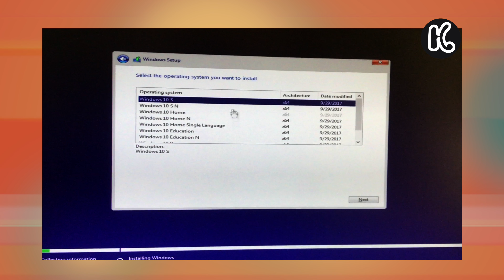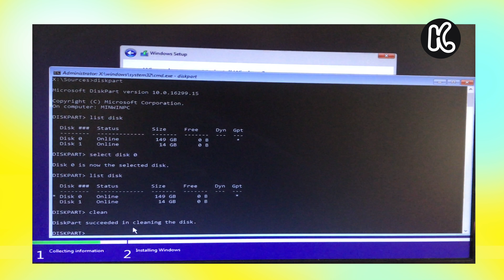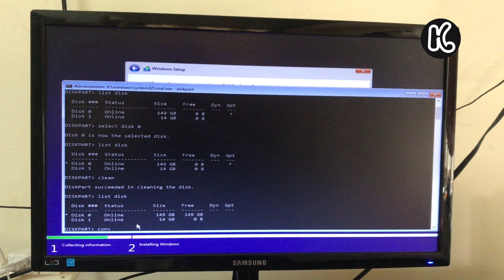How To Install Windows 10 On PC With USB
Install windows 10/7/8 on Any PC. This is completely beginners guide who wants to clean install windows on their PC. In this video I used Windows 10, you can use any windows by following the same method. Also following this guide will help to format your hard drive and perform a clean install or reinstall Windows 10 on any PC. This is absolutely a step by step windows installation tutorial.  Beginners will understand how to install any windows on their PC very easily. They can also understand formatting a hard drive and reinstalling windows 10 on their PC.

Note: ALSO Following this video will help anybody to Reinstall Windows if the windows are corrupted on their PC. If you already have installed windows and wanted to reinstall a fresh copy make sure you backup all of your important data. Cause clean install needs to format a hard drive.

YouTube.com/ksktech